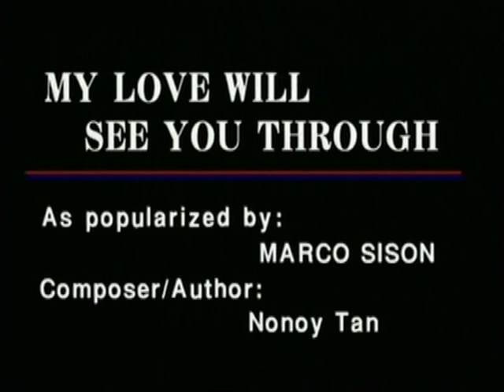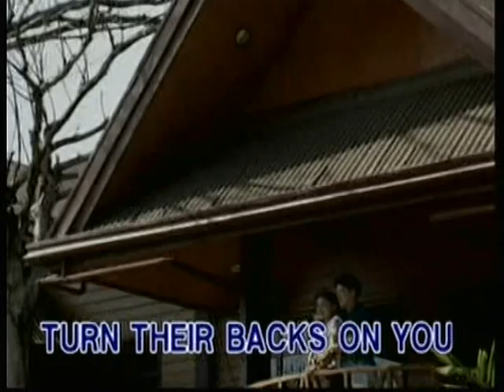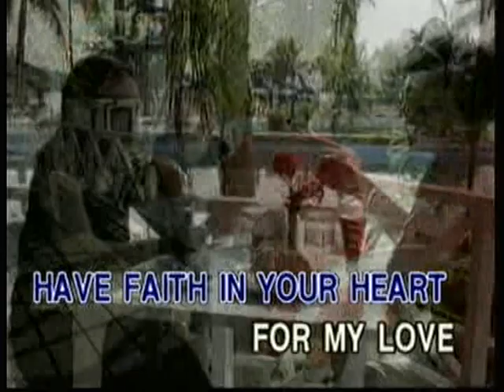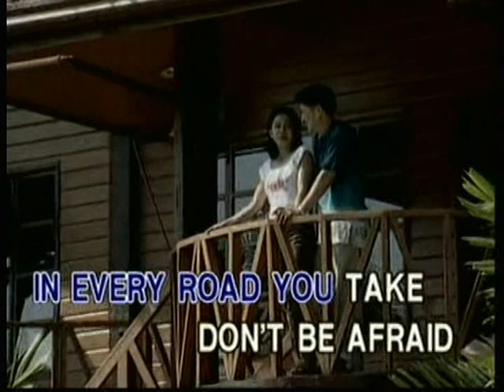KARAOKE VIDEO COMPACT DISC SINGING!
Title Song: My LOve Will See You Through.
ARTIST: MARCO SISON
Composer: Nonoy Tan
From the ALbum: Hits of Marco Sison
Universal Records; Philippines.
Interpreted by: Gonzalo Tamparong

Thanks You for Following.